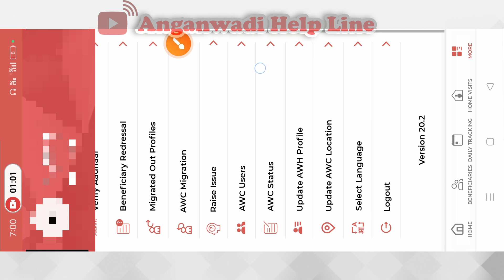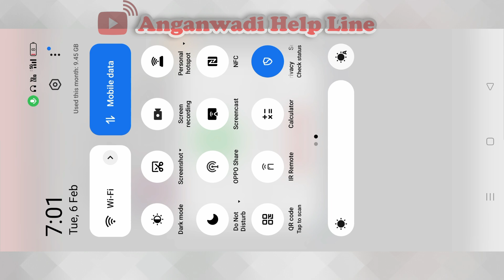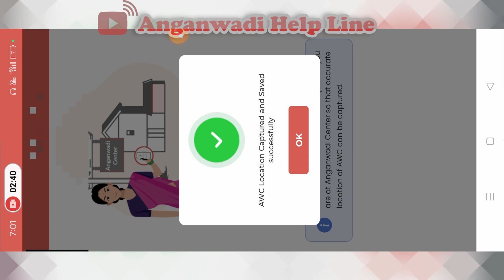Poshan Tracker में लोकेशन अपडेट करें | 07 जनवरी 2024